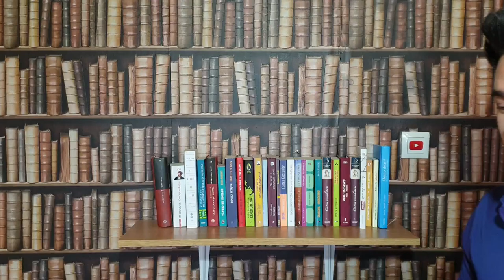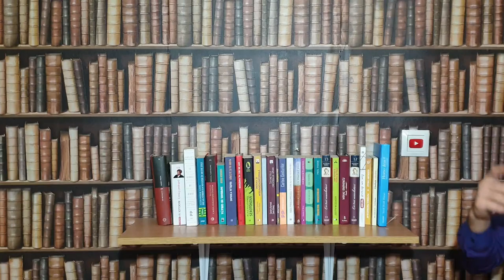10 MINCIUNI DE ÎNGRIJIRE PE CARE BĂIEȚII LE CRED